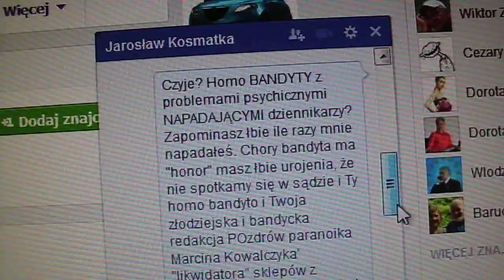2014 03 12 Bandyta z POLSKAPRESSE ma honor Jarosław Kosmala VIDEO IMG 1401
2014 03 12 Bandyta z POLSKAPRESSE ma honor Jarosław Kosmala VIDEO IMG 1401